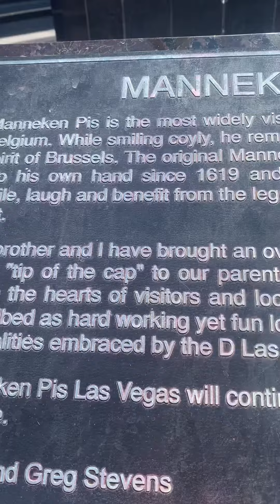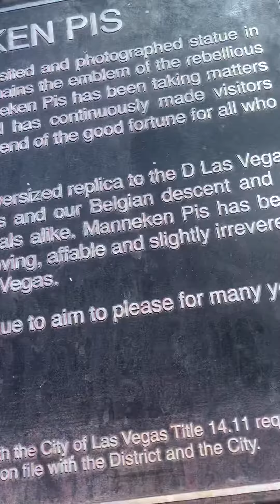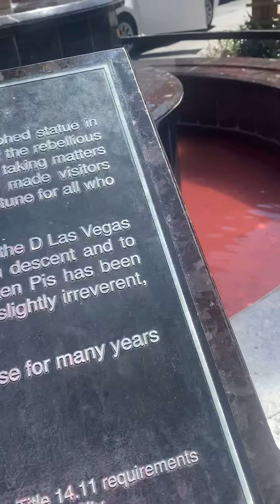Manikin Pis @ the D Hotel he’s funny !